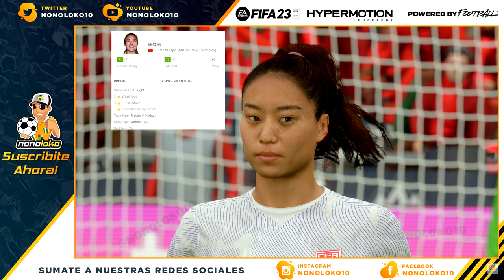FIFA 23 | FA WSL 1 - D1 Arkema NEW FACES | PART. 1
FIFA23
fifa23
FIFA 23
fifa23 new faces, fifa 23 women, fifa 23 d1 arkema, fifa23 arkema, fifa23 new faces arkema, fifa23 wsl new faces